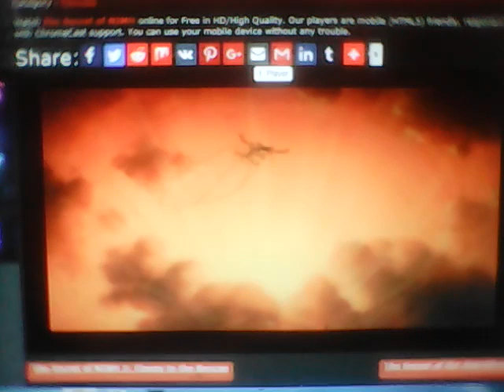The Secret of NIMH Part 22 End Credits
Part 22
The End